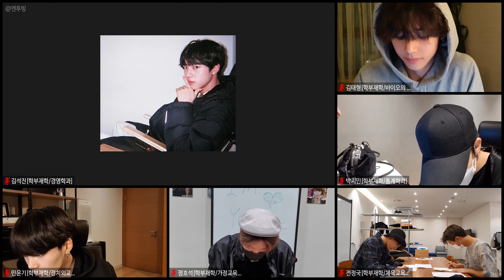STUDY WITH BTS | 방탄소년단 스터디윗미 | 줌 독서실 | 장작 타는 소리 | 1 HOUR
* 출처

유튜브
2009** [RM & Jung Kook (+ENG)]

브이앱
[심심하면 보세요(답답함 주의 3탄!)]

* 석진이는 스터디윗미에 적합한 영상을 찾지 못해 사진으로 대체했습니다 ㅠㅠ

BTS STUDY WITH ME | 스터디윗미 | 공부 | 백색소음 | ASMR